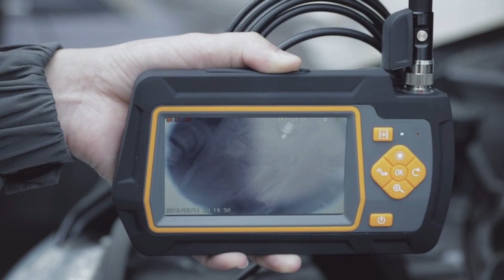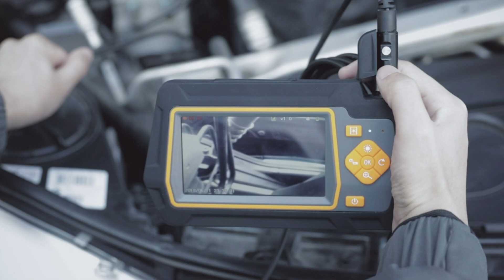Importance of Dual Lens Borescope